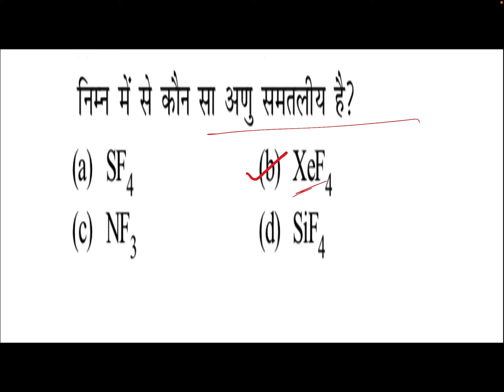संकरण और आकृति | Questions|Hybridisation and Shape| part 1|IITJEE|NEET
Questions